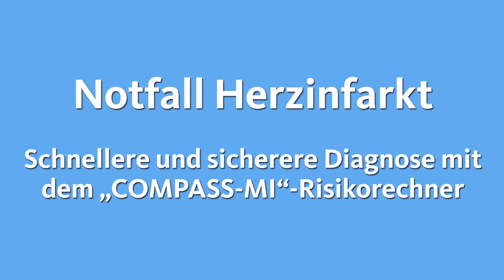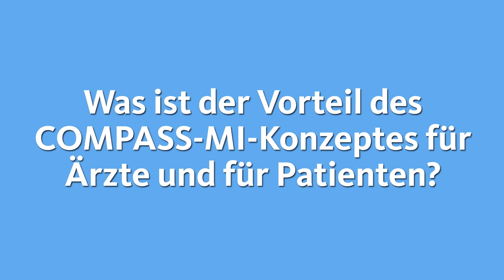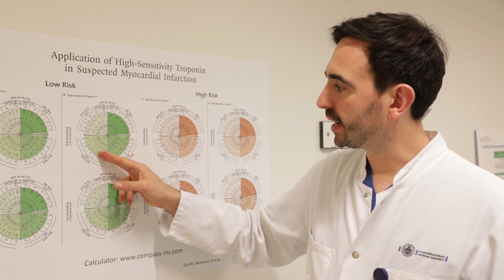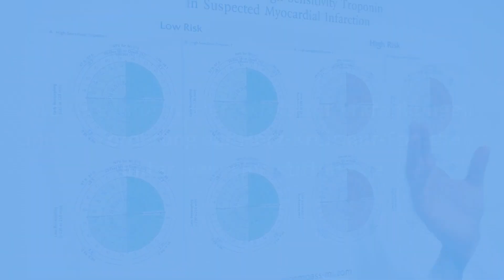Notfall Herzinfarkt: Schnellere und sicherere Diagnose mit dem COMPASS-MI-Risikorechner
Bei Herzinfarkt-Verdacht zählt jede Minute: für den Patienten, der mit Brustschmerzen in die Notaufnahme eingeliefert wird, aber auch für den Notfallmediziner. Er muss rasch abklären, ob ein Herzinfarkt vorliegt oder ob nicht eine andere Herz-Kreislauf-Problematik Ursache der Brustschmerzen ist, die auch medizinisch versorgt werden muss. Mit Hilfe eines Risikorechners auf Basis von Troponin-Bluttests soll für Ärzte die Herzinfarkt-Vorhersage genauer werden. Für diesen „COMPASS-MI“-Risikokalkulator erhielt der Forscher PD Johannes Neumann vom Universitätsklinikum Hamburg-Eppendorf den August Wilhelm und Lieselotte Becht-Forschungspreis der Deutschen Stiftung für Herzforschung.